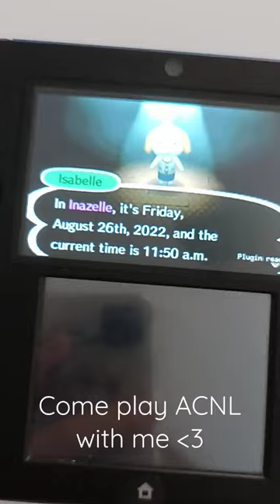yes, I have a 2013 ACNL copy and I play on it (copy was used, I started playing in 2021)